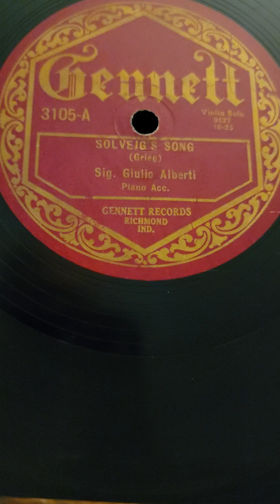Grieg: Solveig - (violin solo) Sig. Giulio Alberti Gennett Records #3105 1925